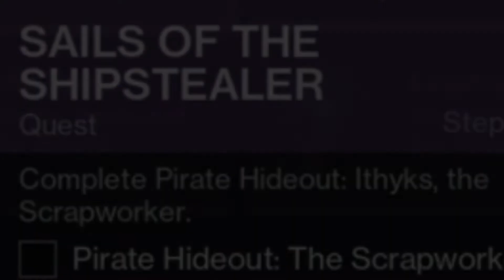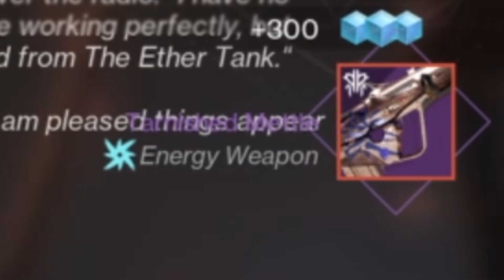Destiny 2: Season of Plunder | Quest: Sails of the Shipstealer (Week 7) | The Scrapworker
A new week for Season 18 as we search for the pirate hideout to eliminate "The Scrapworker" Pirate Lord & Plunder the Seventh Fallen Relic.